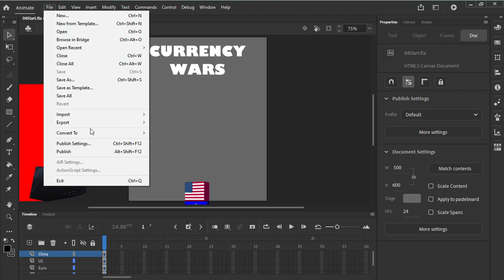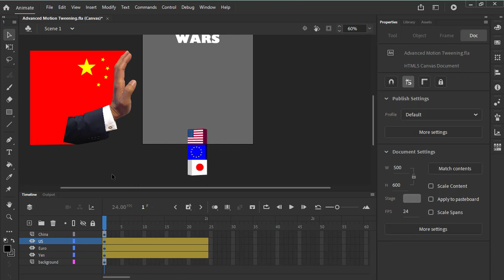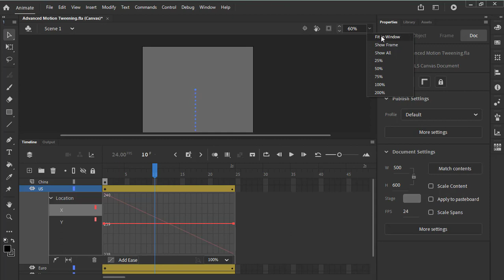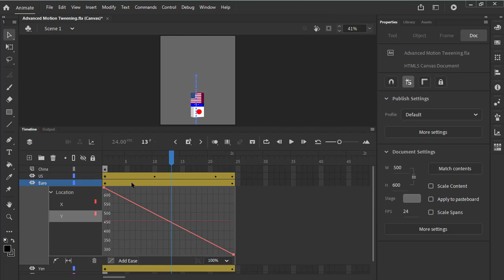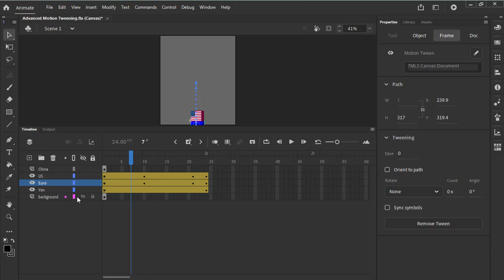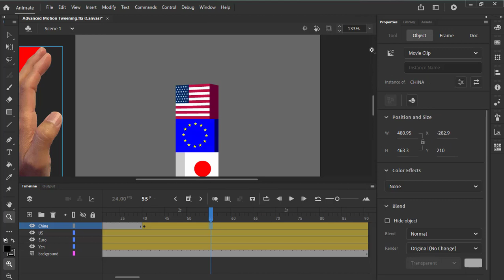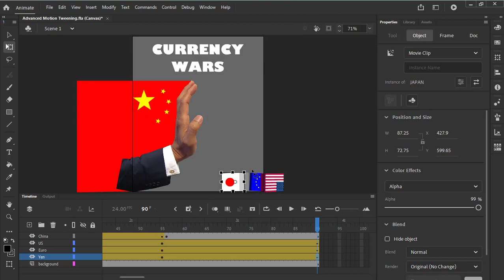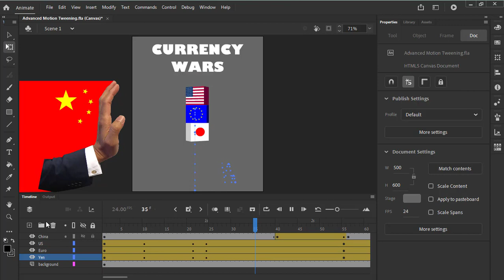Advanced Motion Tweening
Lesson Overview
In this lesson, you'll learn how to do the following:
1. Use the Motion Editor to refine and create complex motion tweens.
2. Understand when to use Motion Editor view.
3. Change the Motion Editor view.
4. Edit property curve.
5. Copy and paste property curve.
6. Use eases to create more realistic motion.
7. Add different eases to individual property curves.
8. Modify or remove an ease.
RusselChun(Author of Classroom in a book)
Background music Yiruma and Adele